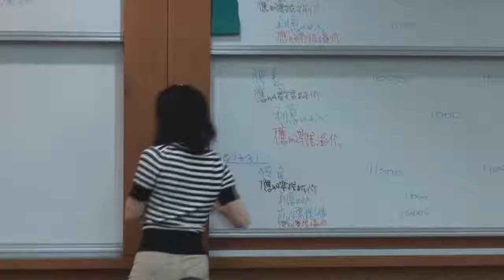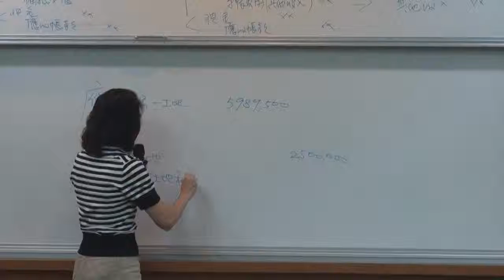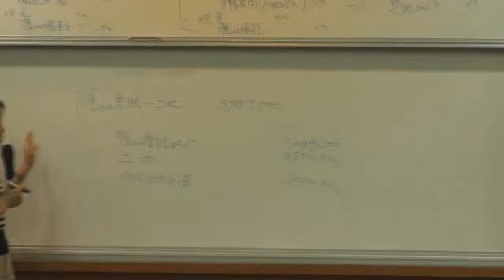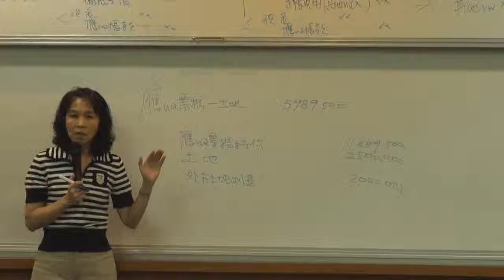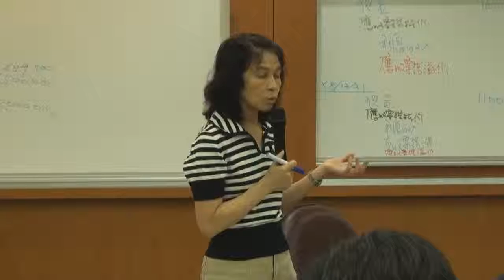《國立中山大學開放式課程》中級會計學(一) (林玉華老師) 32